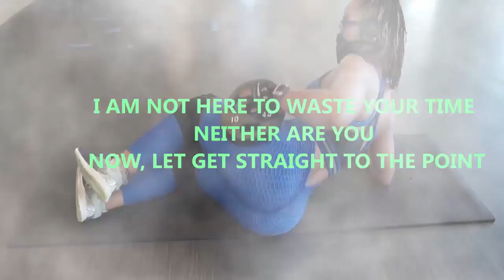Glutes And Hamstrings Workout